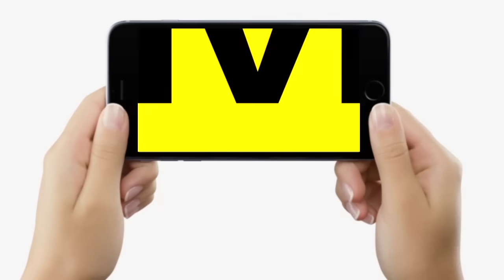Samrat Choudhary - Vijay Sinha को Dy CM बना BJP ने दिया जिम्मा, Nitish की जय-जय बोलेंगे Bihar में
Samrat Choudhary - Vijay Sinha को Dy CM बना BJP ने दिया जिम्मा, Nitish की जय-जय बोलेंगे Bihar में | Bihar News | LiveCities